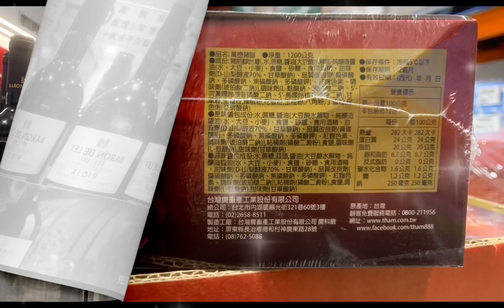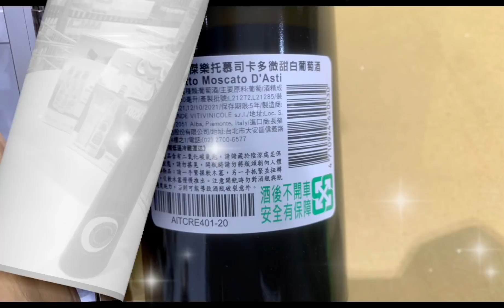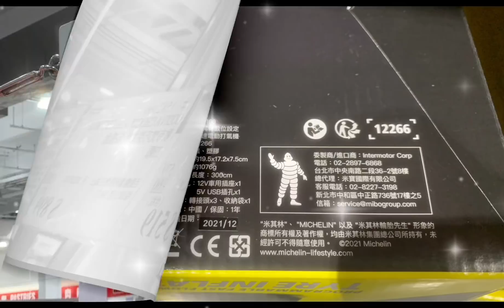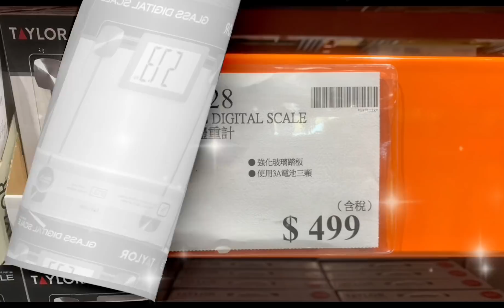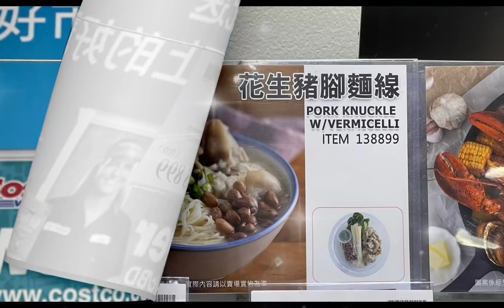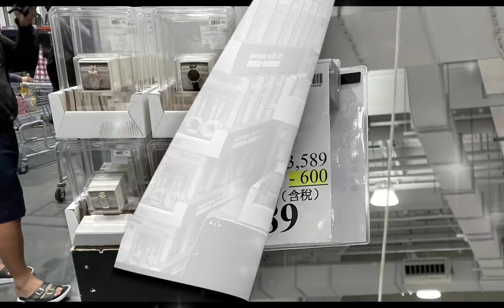好市多Costco年節特別優惠活動第七週虎年行大運。